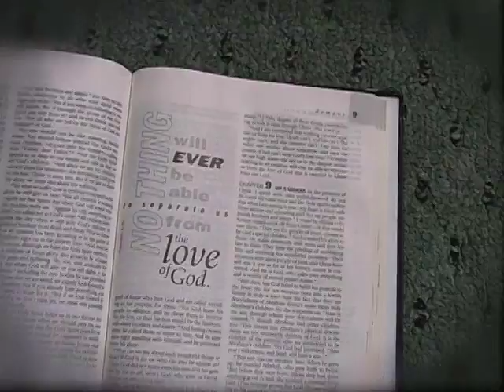CDRY A Love Story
As valentines Day is coming up young teenagers began to rise up looking for love. This video has a powerful meaning with some comedy in it to show What matters the most and that is Gods Love in our life.